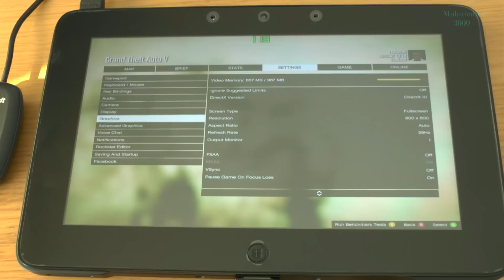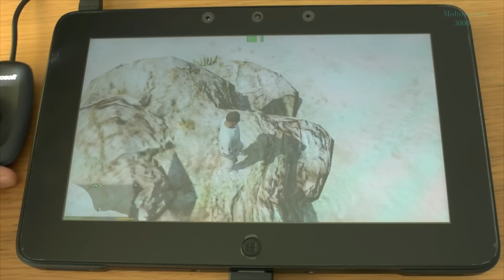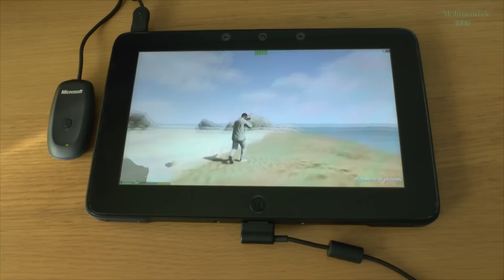3# GTA 5 (PC) 75-132 FPS on 10.1” tablet - AMAZING !!!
Grand Theft Auto V, GTA V, GTA 5 (PC) 75-132 FPS gameplay test on windows tablet PC RAZER EDGE

1.
RAZER EDGE TABLET
2.
3.
THE BEST PRICE FOR THE GAMES
4.
ROCK THE SUMMER SALE (PHONES FOR $3.66 !!!)

RAZER EDGE Specifications :

• Intel® Core™ i5 1.7GHz / Turbo 2.6GHz
• Windows® 8.1 64bit
• NVIDIA® GeForce® GT640 LE (DDR3 1GB VRAM)
• 10GB DDR3 1600MHz system memory
• Nvidia drivers - 350.12 WHQL
• Display 10.1” (IPS, 1366x768)
• 1TB SSD (SATA-III)
• INTEL Dual Band Wireless-AC 7260 Network Adaptor
• Bluetooth Mouse
• Bluetooth Mini Keyboard with Touchpad
• Xbox 360 controller
• Xbox 360 gaming receiver